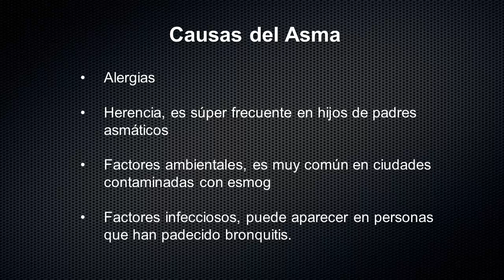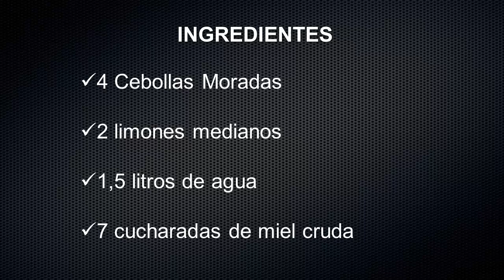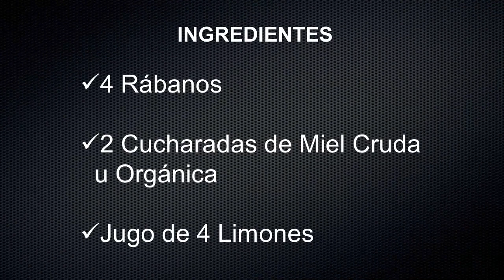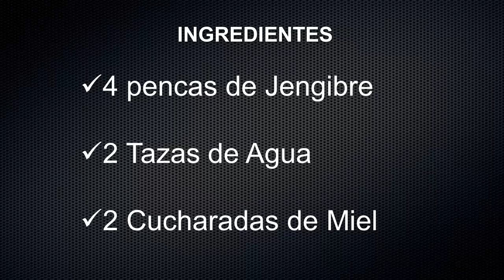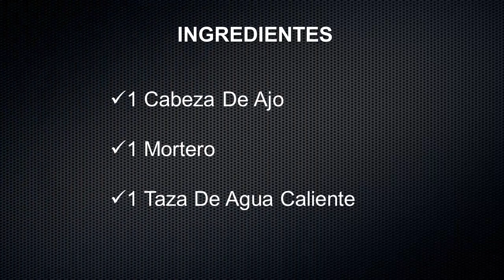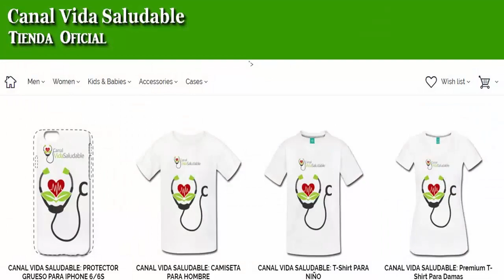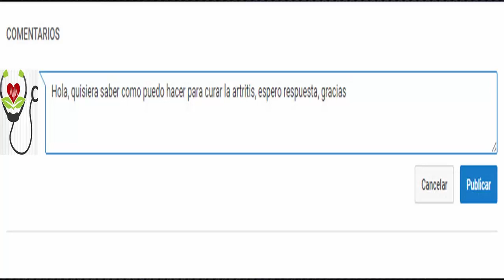Asma Bronquial Y Como Eliminarla Con Estos Remedios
SE HACEN ENVÍOS A TODO EL MUNDO!! =)

Los que padecen de esta enfermedad saben que se origina cuando los bronquios se cierran más de lo normal y se dificulta respirar, también se reporta de esta enfermedad, usualmente hereditaria, presión en el pecho y falta de aliento. Esta se puede ver agravada por los cambios bruscos del clima.

Entre los factores principales que pueden causar el asma son los siguientes:

• Alergias
• Herencia, es súper frecuente en hijos de padres asmáticos
• Factores ambientales, es muy común en ciudades contaminadas con esmog
• Factores infecciosos, puede aparecer en personas que han padecido bronquitis.

Remedio #1 Cebolla y Miel
Este centenario remedio es conocido muy conocido, sobre todo por nuestras abuelas para controlar los problemas provocados por el asma. Este también ha demostrado ser excelente para tratar, bronquitis, rinitis y la tos, entre otros problemas. Estos cuatro ingredientes combinados te ayudaran bastante a limpiar, cuidar y fortalecer tus pulmones. Aquí están los ingredientes.

4 Cebollas Moradas
2 limones medianos.
1,5 litros de agua.
7 cucharadas de miel cruda
2 tazas de jarabe de arce puro

Preparación
Poner el jarabe de arce en una sartén grande a fuego medio, agregarle la cebolla morada cortada en trocitos, y lo dejas cocinar por 5 minutos y agregas el agua. Luego dejamos hervir hasta que el agua se reduzca a un tercio. Agregamos el jugo de los limones y la miel y revolvemos todo bien para que se haga una mezcla homogénea.

La tapamos, y dejamos reposar toda la noche, al otro día colamos y guardamos en un recipiente de vidrio este remedio. Tomamos una cucharada de esto antes de cada comida.

Remedio #2 Rábano, Miel y Limón
El rábano, la miel y el limón son tres ingredientes famosos contra enfermedades virales y respiratorias. Por eso el día de hoy traemos un remedio increíblemente efectivo para ayudarles a deshacerse del asma por un buen rato. Aquí están los
Ingredientes

4 Rábanos
2 Cucharadas de Miel Cruda u Orgánica

Preparación
Poner todo en una licuadora y licuar durante 20 minutos. Luego lo ponemos en una olla a fuego lento por 5 minutos. Guardamos en un frasco de cristal con tapa y tomamos una cucharadita diaria todas las mañanas.

Remedio #3 Te de Jengibre
Esta gran alternativa para aliviar el asma es otro remedio bien conocido por los efectos broncodilatadores ayuda 100% a respirar mejor, estudios de la Universidad de Columbia explican. Esto se debe a que inhibe una enzima que relaja las vías respiratorias. Por eso este tercer remedio que traemos hoy es excelente para tratar tu asma. Aquí van los Ingredientes.

4 pencas de Jengibre
2 Tazas de Agua
2 Cucharadas de Miel

Preparación
Poner el agua a hervir junto con las pencas de jengibre peladas y lavadas. Cuando el agua este opaca, dígase el jengibre ha dejado todo su poder en el agua, retire del fuego. Poner en una taza y agregar la miel para endulzar, y aprovechar sus cualidades anti asmáticas también. Debes tomar tres tazas al día, mañana, tarde y antes de dormir.

Remedio #4  El Ajo
Este maravilloso elemento de la naturaleza fue utilizado como medicamento muchísimo antes que fuese usado como condimento, una de las afecciones para la cual ha sido ampliamente utilizado es para tratar problemas de las vías respiratorias.

1 Cabeza de Ajo
1 Mortero
1 Taza de Agua Caliente

Preparación
Machacar la cabeza de ajo en el mortero, y luego licuar con el agua caliente, dejas reposar 2 horas y cuelas bien, procurando exprimir la pulpa. Poner esto en un frasco, y debes tomar de 10 a 15 gotas de este zumo con una taza de agua tibia por las mañanas y las noches para aliviar el asma.

Asma Bronquial Y Como curarla Con Estos Remedios
Asma Bronquial Y Como deshacerse de ella Con Estos Remedios
Asma Bronquial Y Como Eliminarla Con Estos Remedios naturales
Asma Bronquial Y Como Eliminarla Con Estos excelentes Remedios
Asma Bronquial Y Como Eliminarla Con Estos excelentes Remedios naturales
Asma Bronquial Y Como quitarla Con Estos excelentes Remedios
Asma Bronquial Y Como se Elimina Con Estos excelentes Remedios